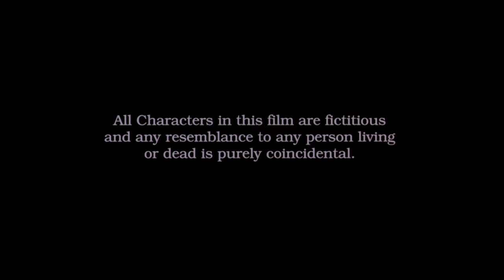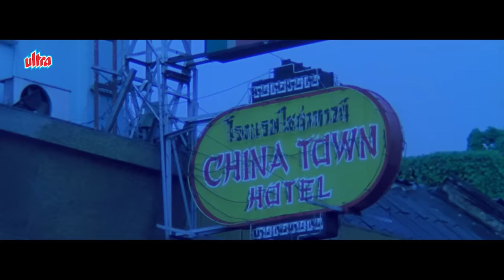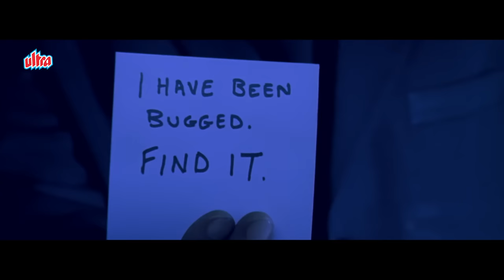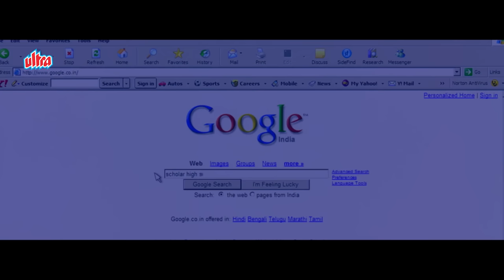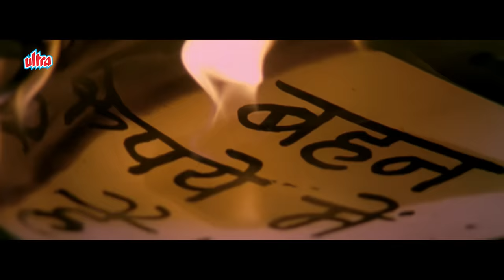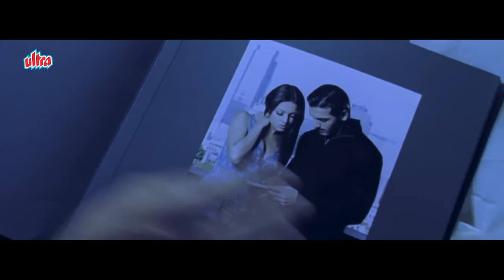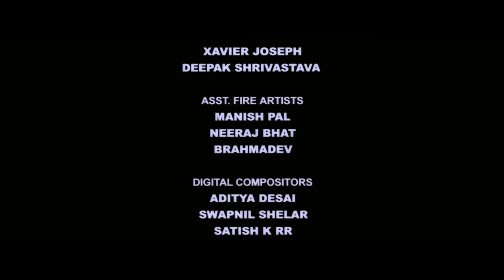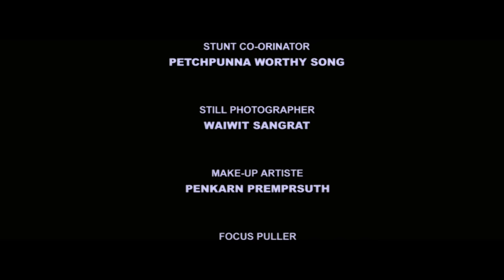संजय दत्त और जॉन अब्राहम की सस्पेंस मूवी | Zinda Full Movie (HD) | Sanjay Dutt, John Abraham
Movie: Zinda (2006)
Starring: Sanjay Dutt, John Abraham, Lara Dutta, Celina Jaitly, Mahesh Manjrekar.
Producer: Sanjay Gupta
Director: Sanjay Gupta